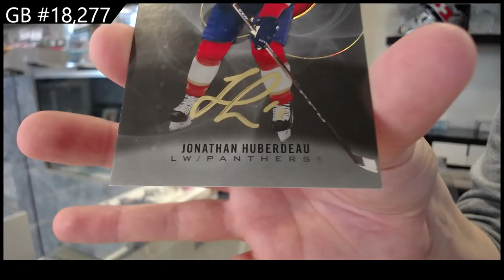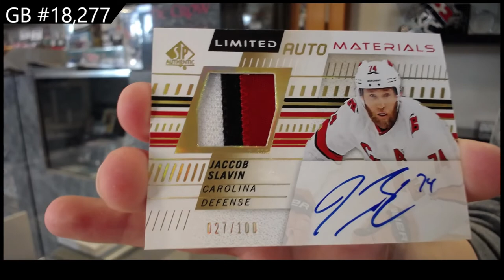19-20 & 20-21 Upper Deck SP Authentic Hockey 2 Box Break - CNC #18,277